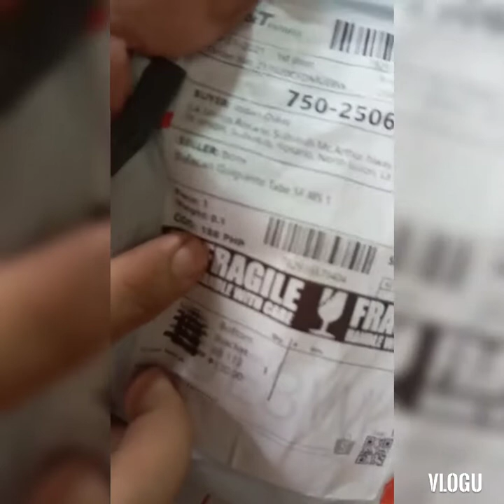unboxing and installing bottom bracket squared type